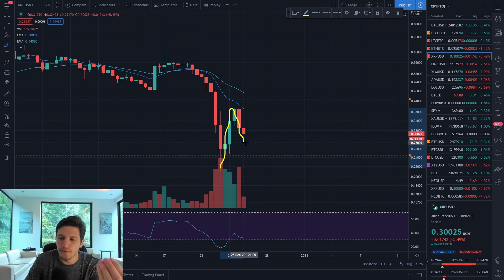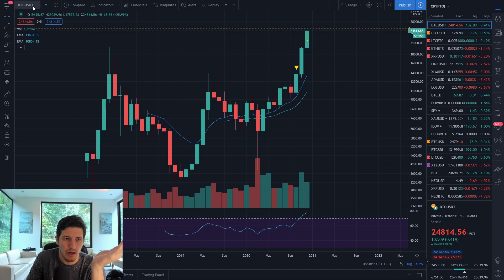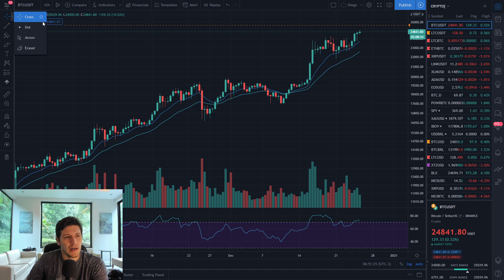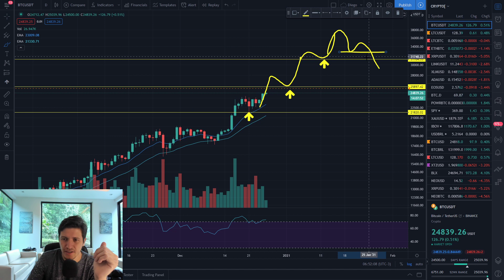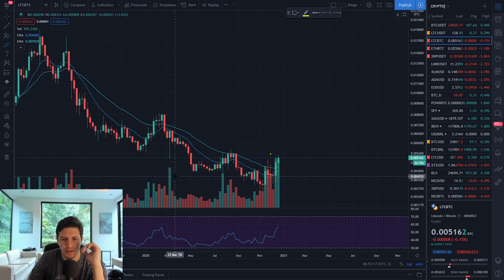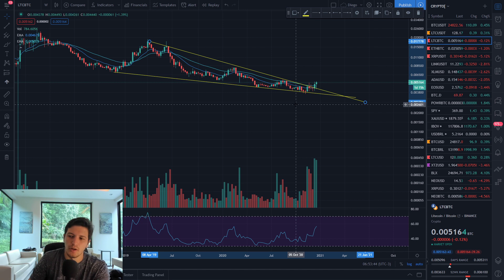Analise do Bitcoin, Litecoin e Ripple (XRP)